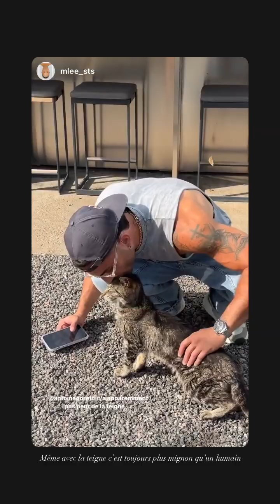ANTOINE GORETTI - 29 Juin 2024